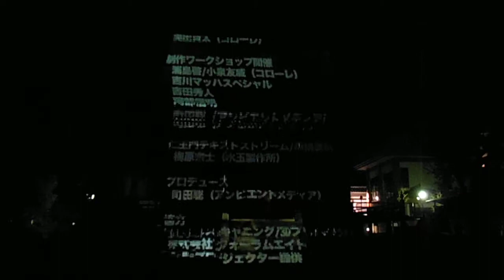DSCF3051円融寺20131231プロジェクションマッピングtake1後半